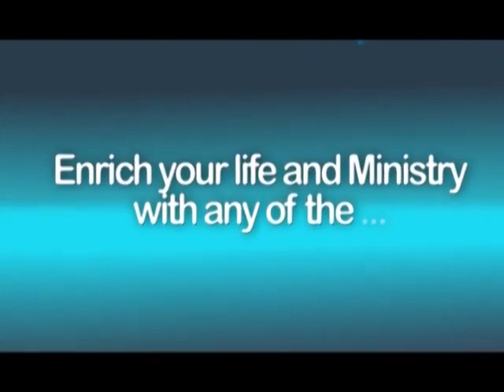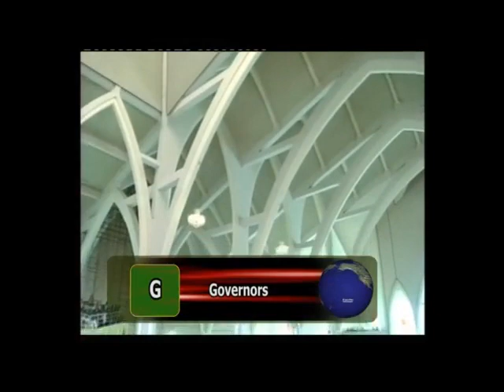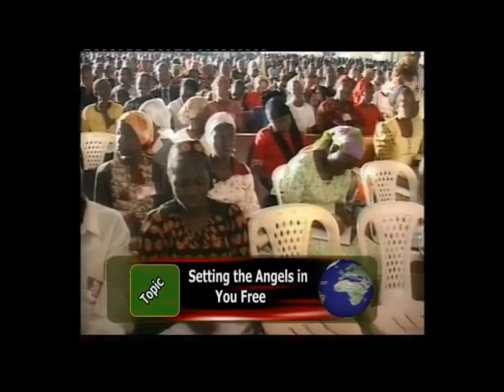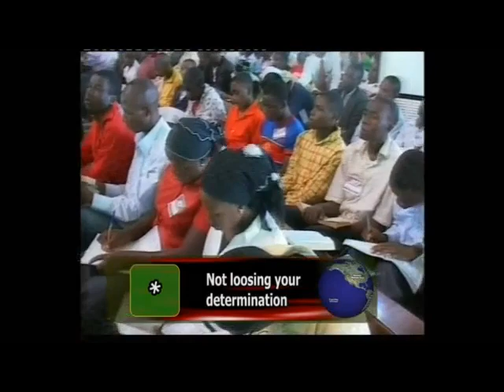Setting the Angel in you free